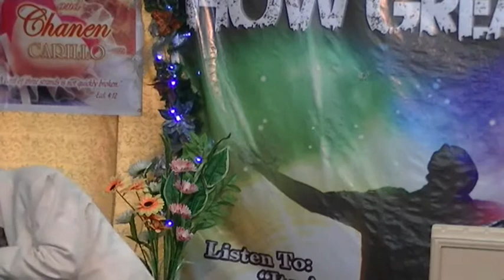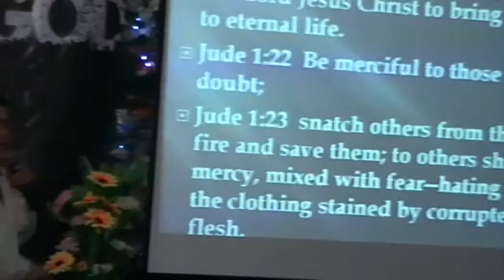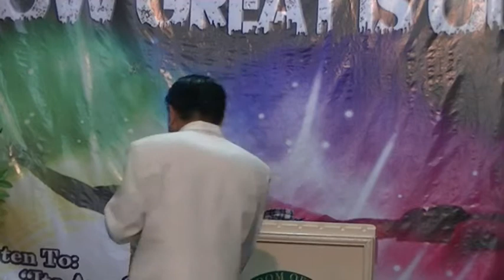Our God is a Forgiving God Part 4